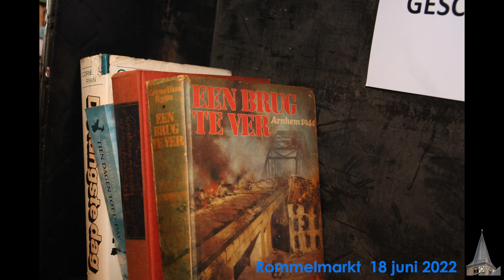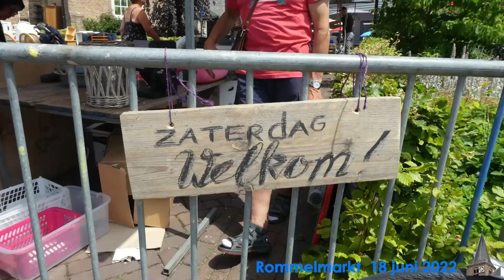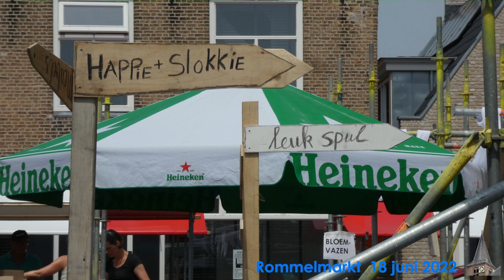2022 Rommelmarkt Giessenburg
Op zaterdag 18 juni was er eindelijk weer een grote rommelmarkt in Giessenburg. Geniet van de beelden. Zet het wieltje op 1080p